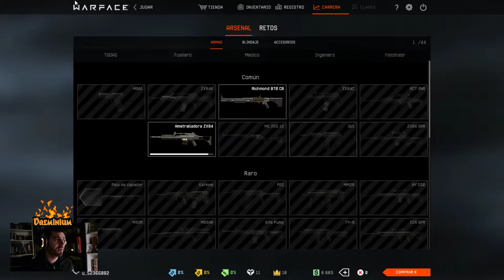OTRA FORMA DE GUERRA | WARFACE